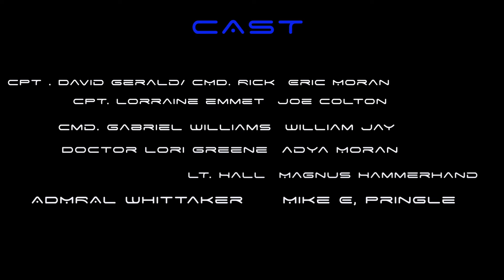The Puppetary Union Short Eps #1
Eps# 1 spin off short  of The Orville Fan Series , "A Planetary Step" based on "The Orville" created by Seth MacFarlane